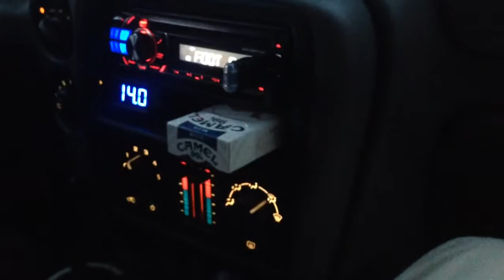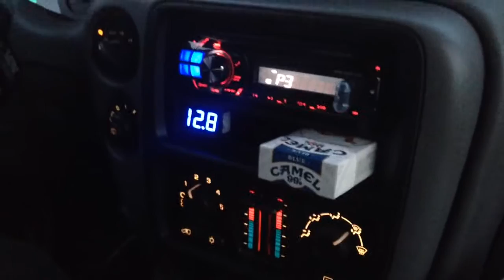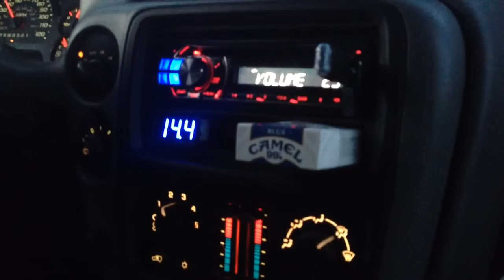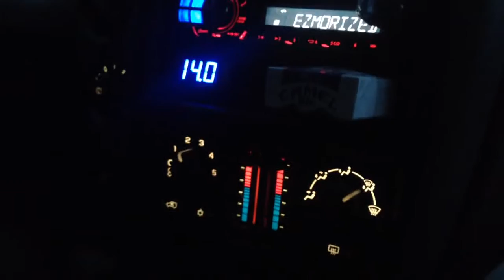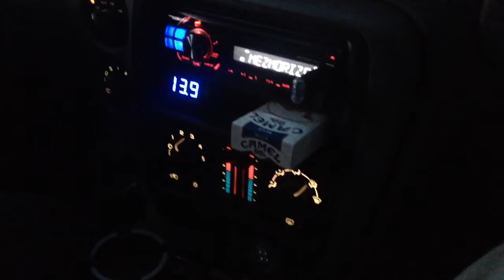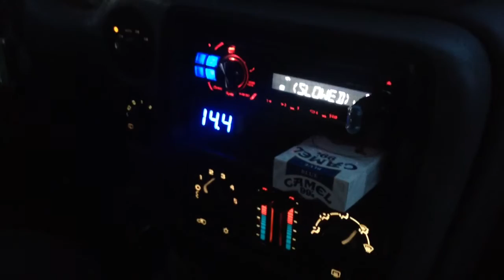Another bass drive home from Little Caesars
2 tantric hdd 15s on a hifonics brz 2400.1 clamped at 1400 watts at 1 ohm if u don't know HDDs want 2500 watts rms so I'm really underpowering these subs but they still shake my whole truck and they don't move verry much at all